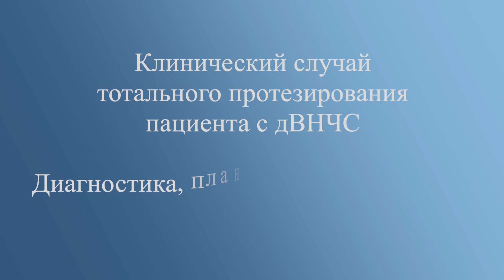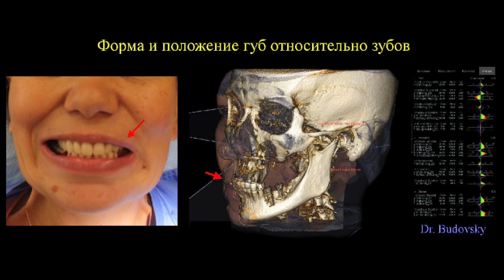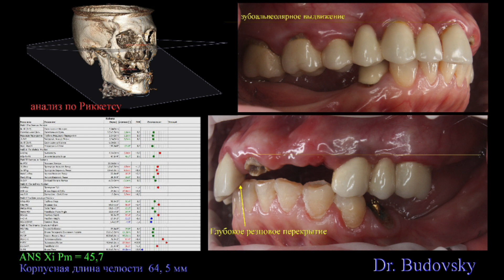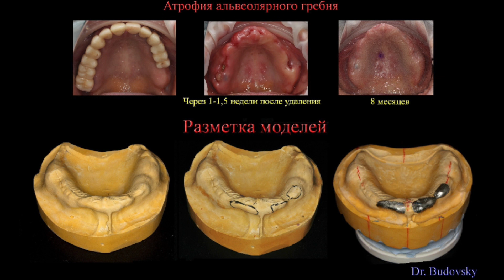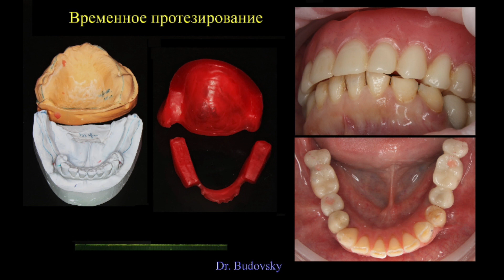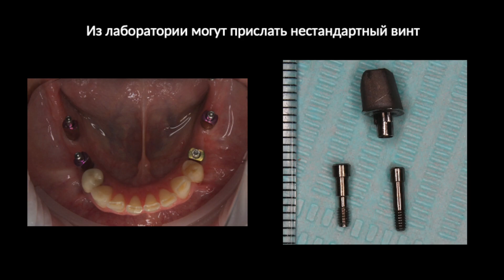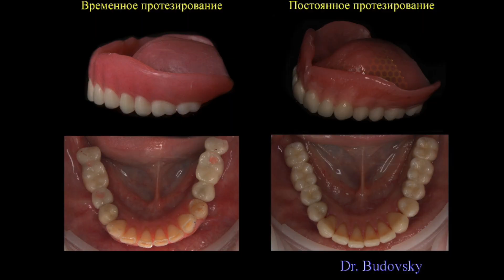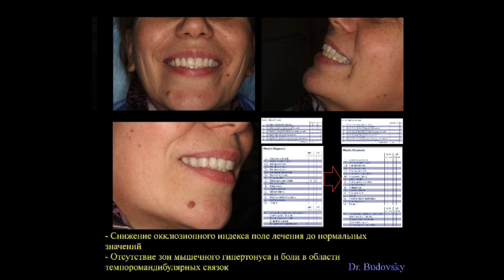Комбинированное протезирование пациентов с дВНЧС - клинический пример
Клинические примеры,особенно сложные случаи, позволяют показать применение знаний по ортопедической стоматологии и гнатологии на практике

- образовательный портал для стоматологов. Ежегодно обучение в нашем центре проходит более 2.000 врачей разных специальностей.

ПРИГЛАШАЕМ ВАС НА БЕСПЛАТНЫЙ ИТОГОВЫЙ ВЕБИНАР 17 ДЕКАБРЯ 2022
На вебинаре поговорим об эстетике, временном протезировании, All-on-4

- образовательный портал и расписание курсов